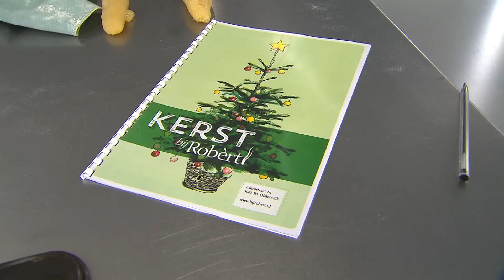Kerst is druk druk maar niet zo lucratief voor Robèrt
Kerst is de drukste periode van het jaar voor de Brabantse bakker en tv-kok Robèrt van Beckhoven. Maar financieel valt het dan vaak nogal tegen.